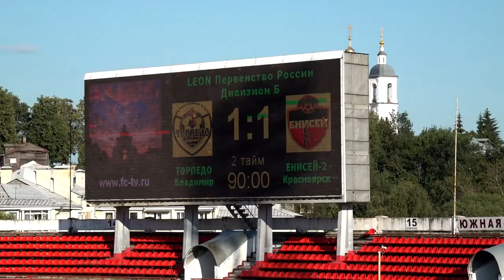Торпедо Вл. - Енисей 2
LEON — Первенство по футболу среди команд Второй Лиги «Дивизион Б»
Сезон 2023, Группа 2 , 3-й тур
6 августа 2023 16:00
Стадион: «БСА «Торпедо», Владимир
Количество зрителей: 707